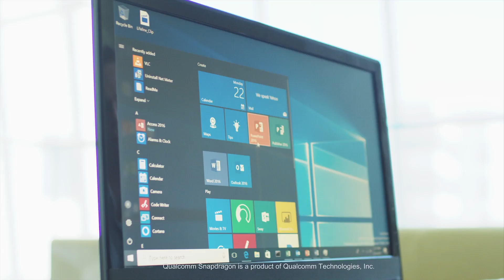Windows 10 on the Qualcomm Snapdragon 835 Mobile PC Platform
With the first-ever launch of sleek, innovative, fanless devices running Windows 10 PC devices powered by Snapdragon 835 are expected to be available from Asus, HP, and Lenovo.